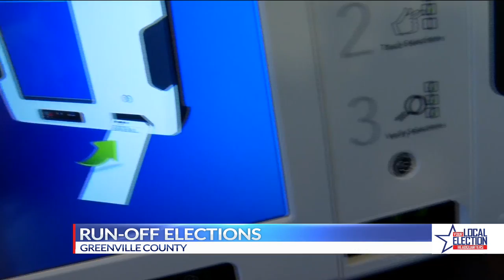Runoff elections in Mauldin and Fountain Inn